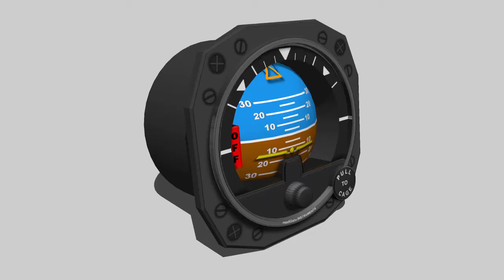Artificial Horizon Model 1 Animation 1